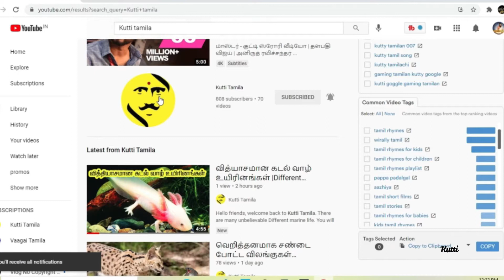Truth of KGF Gold Mystery History|கோலார் தங்க சுரங்க அரசியல் |இந்தியாவில் 2 தங்கம் சுரங்கம்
Hello friends, welcome back to Kutti Tamila. We will see Tamil Pokkisham Truth of KGF Gold Mystery & History.You will not believe if you don't see these creatures. So I have bring some unbelievable creatures for you. So let's get it on.

Our Channel Video given bellow most useful information

TamilPokkisham,History,Mythology,MGSQAD,Tamil Trending,Info world,trendtalk,Mrgk,TamilGalattaNews,TAMILAMAZINGFACTS,Mysterious world tamils,GK,Gkfox,Galatta info tamil